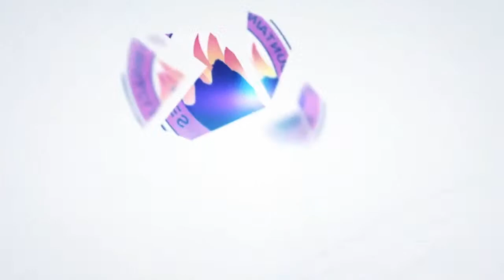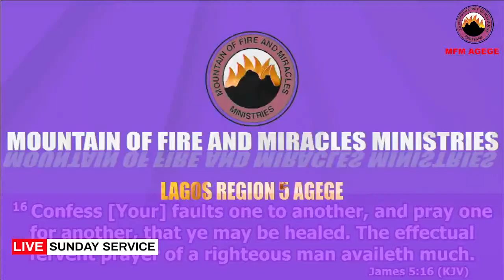PRAYERS THAT MAY NOT BE ANSWERED - Pastor Ladejola Abiodun - SUNDAY SERVICE | 12th March, 2023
You are welcome to today's SUNDAY SERVICE | 12th March, 2023